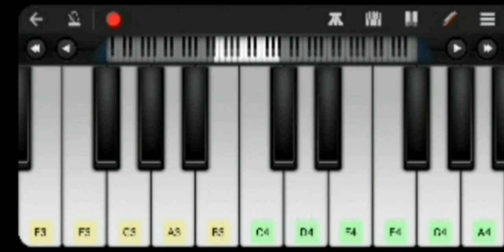Pushpa Vs Kgf Chapter 2 Bgm | Alluarjun, Yash | WalkBand Cover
Please

video is for Music purpose only.Copyright Disclaimer Under Section 107 of the Copyright Act 1976, allowance is made for "fair use" for purposes such as criticism, comment, news reporting, teaching, scholarship, and research.